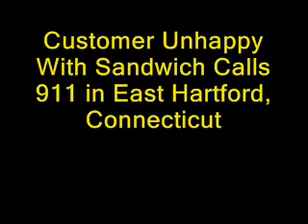Ham Sandwich Emergency Call to 911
The call occurred in East Hartford, Connecticut on June 13, 2012 and was reported by station WTNH